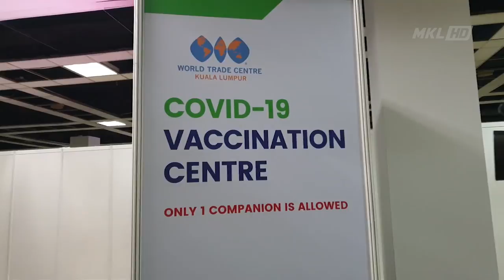MKL Crimedesk | Penerima Vaksin Dikategorikan Kontak Rapat Batal Temujanji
Penerima vaksin yang dikategorikan sebagai kontak rapat dengan pesakit Covid 19 disarankan untuk membatalkan temu janji vaksinasi di Pusat Pemberian Vaksin (PPV) di World Trade Centre Kuala Lumpur (WTCKL).

Sebaliknya, mereka boleh membuat temu janji baru setelah selesai menjalani tempoh kuarantin kendiri.

Ketua Polis Dang Wangi ACP Mohamad Zainal Abdullah berkata, ia bagi memastikan keselamatan para petugas dan penerima vaksin yang tidak berisiko terjaga.

Tegasnya, tindakan kompaun serta merta akan dikenakan bagi mereka yang dikesan hadir ke PPV.

Beliau ditemui ketika mengetuai Ops Pematuhan SOP di Pusat Pemberian Vaksin (PPV) di World Trade Centre Kuala Lumpur (WTCKL) siang tadi.

Hasil tinjauan di pusat itu mendapati, tahap pematuhan SOP adalah memuaskan.

Proses pemberian vaksin AstraZeneca didapati berjalan lancar walaupun kapasiti vaksinasi di PPV itu dipertingkat kepada 8,100 dos sehari mulai Sabtu.

Sejak program itu bermula pada 5 Mei dan beroperasi semula selepas cuti Aidilfitri, tiada kompaun dikeluarkan.

Justeru, Mohamad turut menasihati penerima vaksin yang hadir terus mematuhi SOP diri terutamanya penjarakan fizikal, pemakaian pelitup mulut dan penggunaan aplikasi my sejahtera.

Penerima vaksin juga diminta untuk tidak datang terlalu awal daripada slot masa janji temu yang ditentukan.

Hanya tiba di PPV antara 15 sehingga 30 minit awal dari masa yang ditetapkan.

Ia bagi mengelakkan berlakunya kesesakan sehingga boleh mencetuskan kluster baharu.